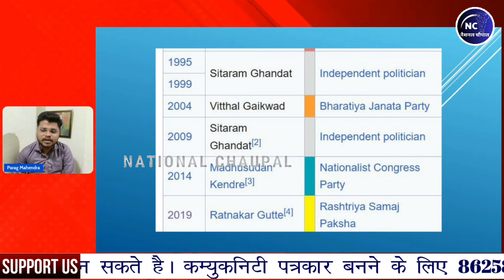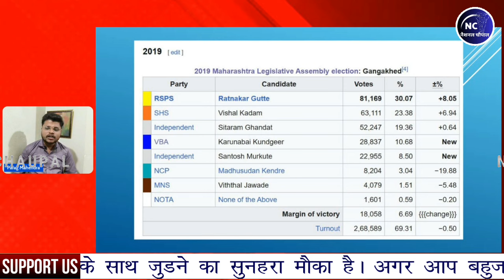MAHARASHTRA ELECTION : VBA में शामिल हुए तिन बार रहे विधायक ! शरद पवार को झटका